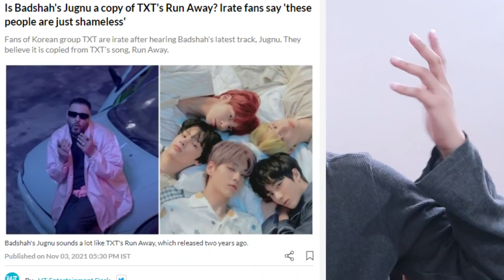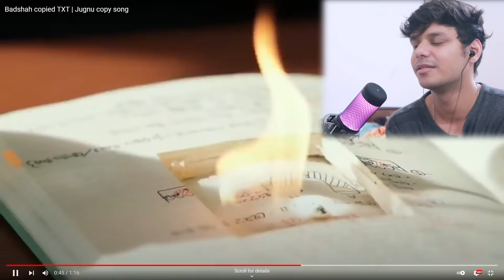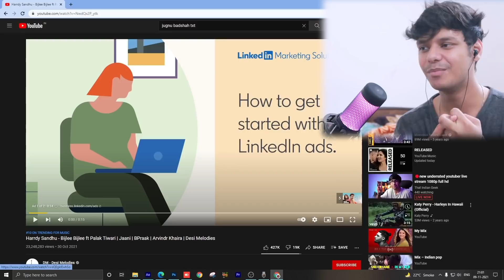Badshah JUGNU Copied From TXT's RUN AWAY?? Is it really copied?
today we are gonna listen to badshah's latest song jugnu and lets see if it has been copied form txt Run Away.

songs used
Badshah jugnu